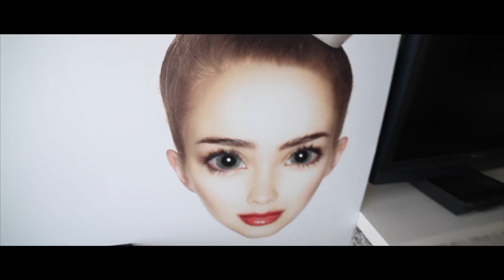adi zilberberg master HD 720p